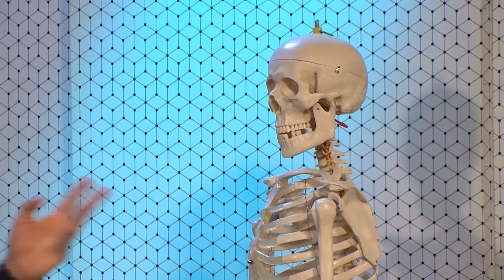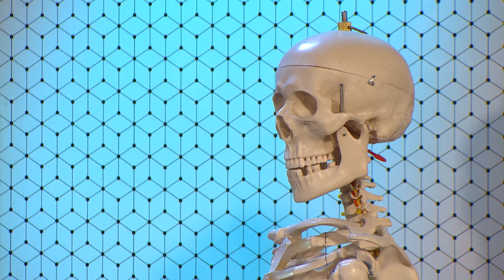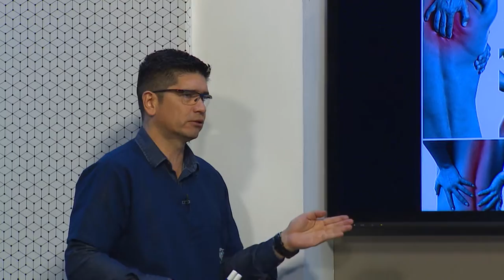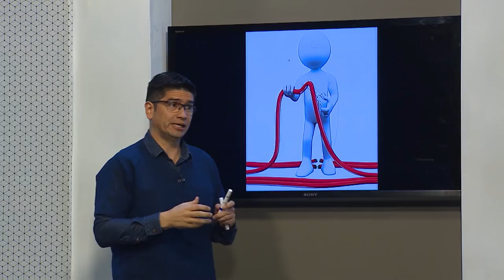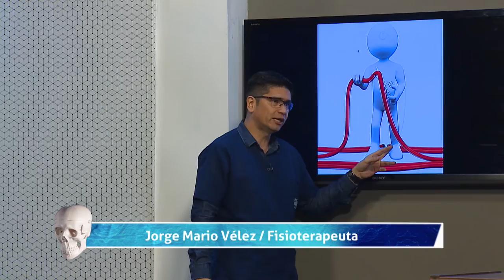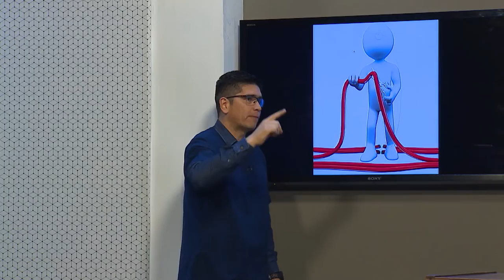Lesiones articulares y dolor representado en el cerebro. [El Show De Los Huesitos] Telemedellín